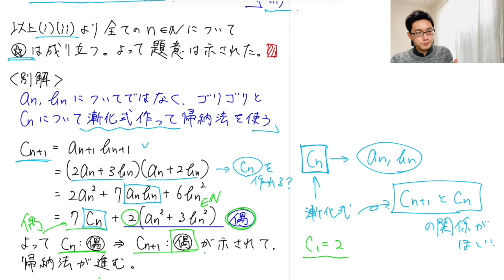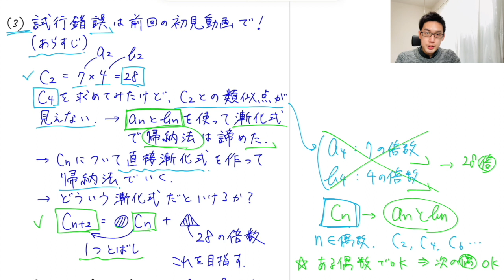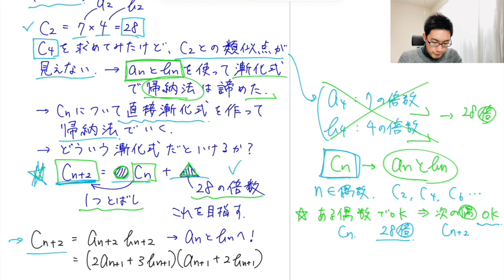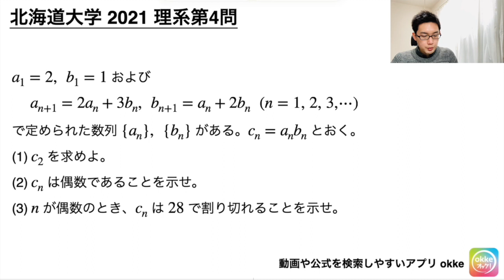北海道大学2021理系第4問でじっくり学ぶ（整数/数列）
単なる解説を超えて、「問題で学ぶ」入試数学解説です。初見での思考力や、処理の工夫の訓練に！今日は北海道大学2021理系第4問の良問をじっくりと解説しました。

※okedou / okedic / okenavi の統合版アプリです

0:00 問題
0:23 解説（概略）
3:03 解説（詳解）(1)
4:25 解説（詳解）(2)
11:26 解説（詳解）(2) 別解
13:29 解説（詳解）(3)
19:27 解説（詳解）連立漸化式を解く
26:05 エピローグ